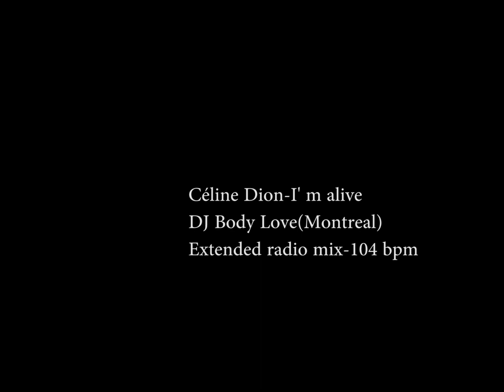Céline Dion-I' m alive-DJ Body Love(Montreal) extended radio remix-104 bpm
For dj use